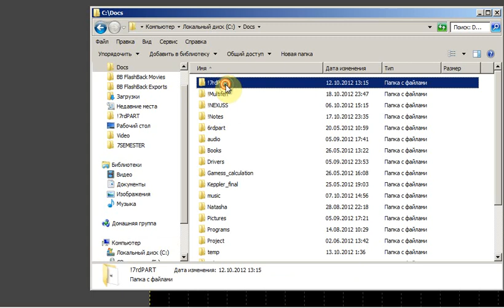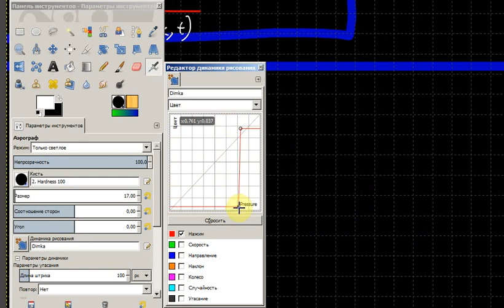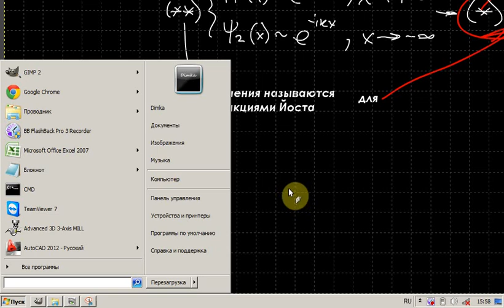Теория солитонов. Лекция 7